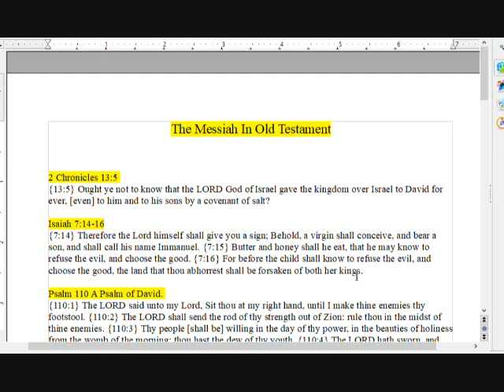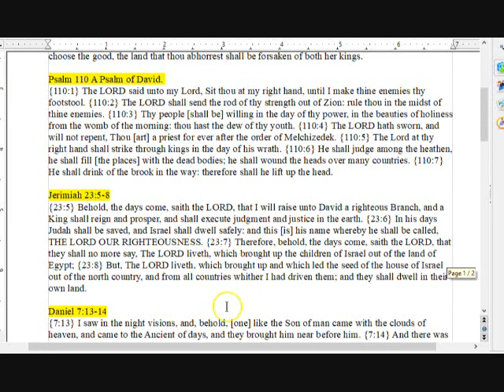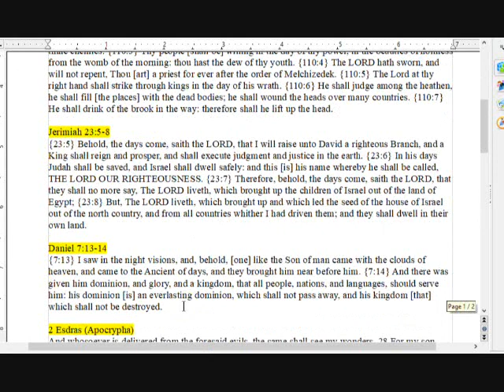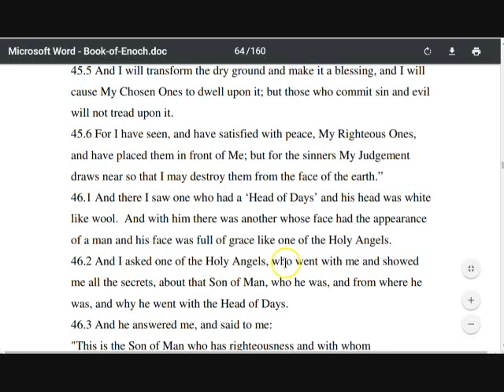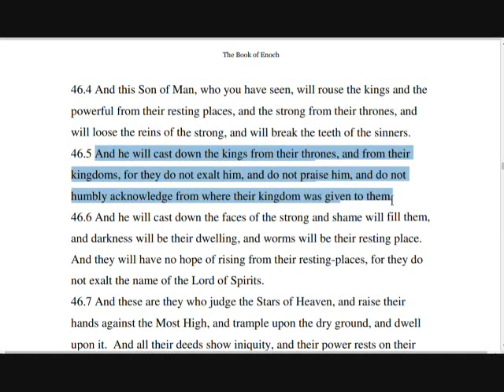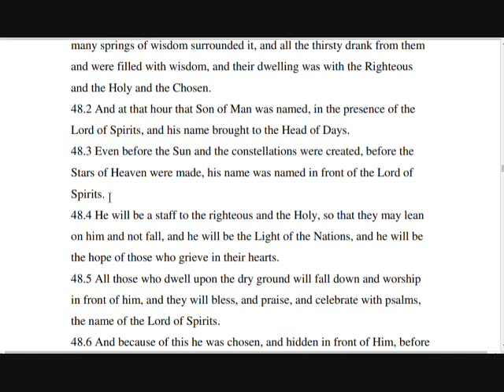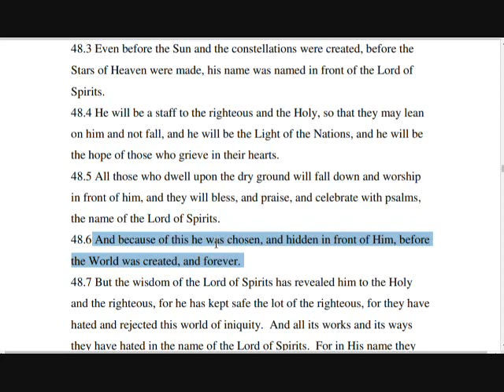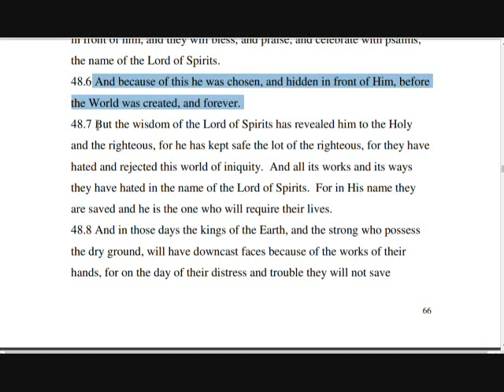*The Messiah In The Old Testament (Part 2)*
More Evidence of The Messiah In The Old Testament.

It Is Finished John 19:30
Fruits of the Spirit Galatians 5:22-23 & Colossians 3:12-15
They Are One In Us John 17:21